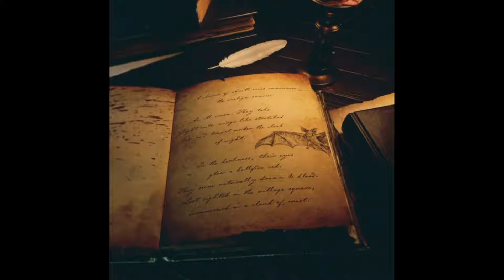FNAF OFICJALNIE W DBD | DLC CASTLEVANIA I ZMIANY KILLERÓW | DEAD BY DAYLIGHT